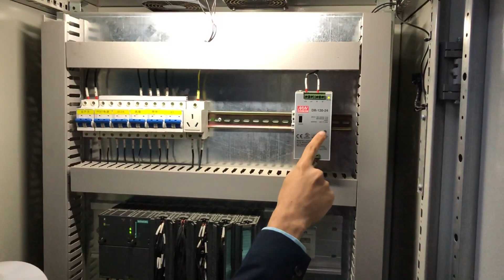Al Delma DCS and computer based instrumentation training